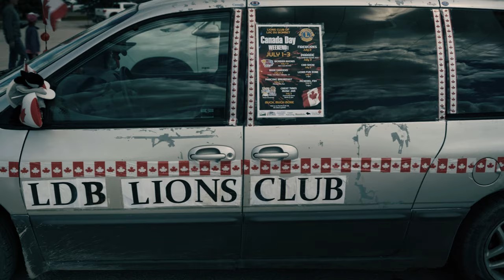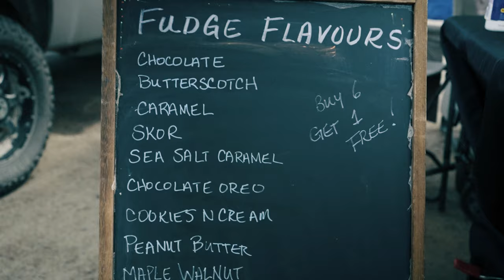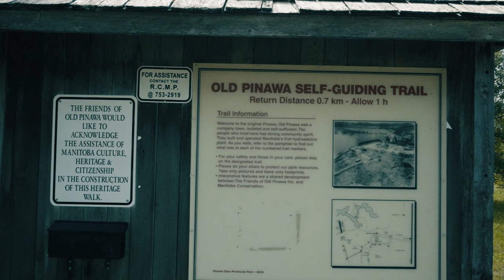Lac du Bonnet Canada Day Special Part 2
Lac du Bonnet is the start and finish point for all of this season’s routes and there’s a very good reason for that. In part 2 or our Lac du Bonnet Canada Day special we visit the fair, I get distracted by fudge at the farmers market and we go to visit one of the coolest sites in Manitoba – Old Pinawa Dam, which definitely has a post apocalyptic vibe to it. If you’ve been waiting for a reason to visit Lac du Bonnet, look no further than our Canada Day Special.